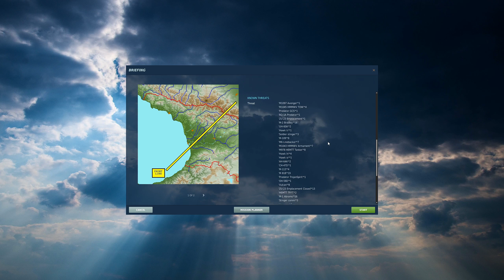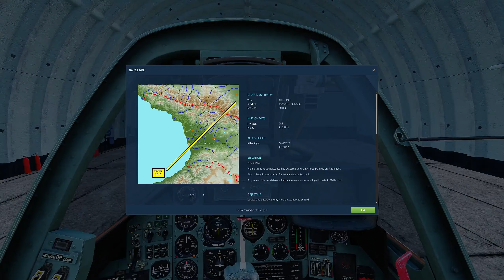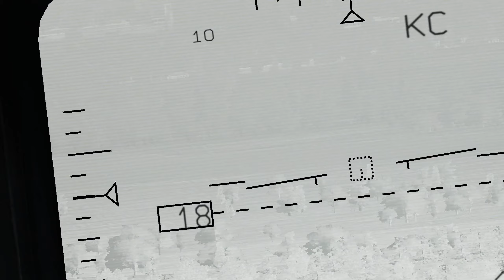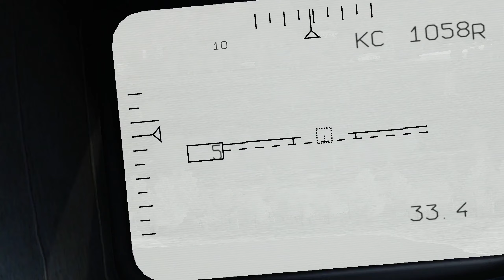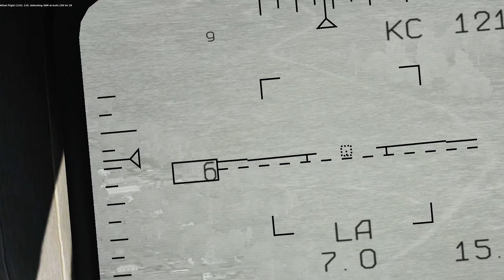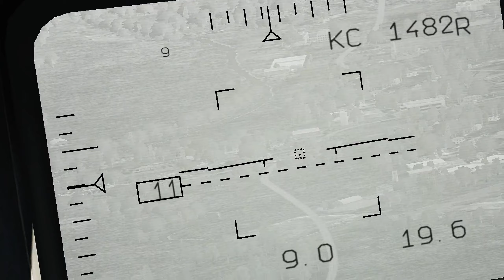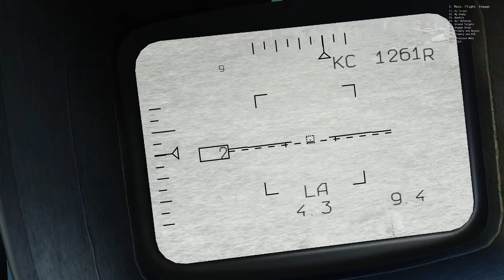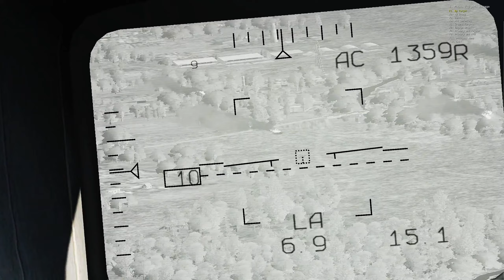DCS World Su-25T - Georgian Oil War campaign - Mission B.P4.3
Playthrough of the "B.P4.3" mission in the "Georgian Oil War" campaign for the Su-25T Frogfoot in DCS World.

Processor: Intel Core i7-12700K
Motherboard: ASUS TUF Gaming Z690-Plus Wifi D4
Memory: Corsair Vengeance LPX 64GB (2x32GB) DDR4 3200
GPU: ASUS KO GeForce RTX 3060 Ti
Headtracking: TrackIR camera with RJSimTech IRTrackStar RS Ultralight
Stick: Virpil MongoosT-50CM2 grip on MongoosT-50CM2 base
Throttle: Virpil MongoosT-50CM3
Pedals: Virpil ACE Interceptor